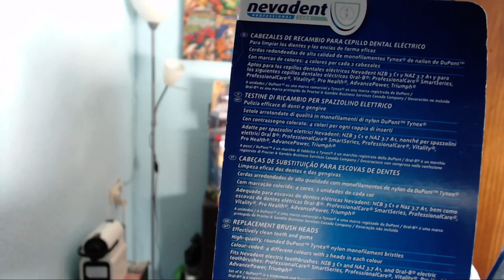Compra Semanal - Lidl, Mercadona y Tienda China